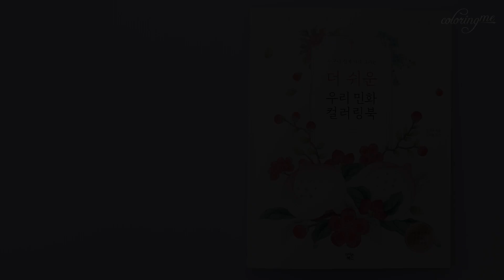[저자가 직접 그리는] 연화도 컬러링 | 더 쉬운 우리 민화 컬러링북 하나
쉽게 색연필로 그리는 민화, 컬러링미